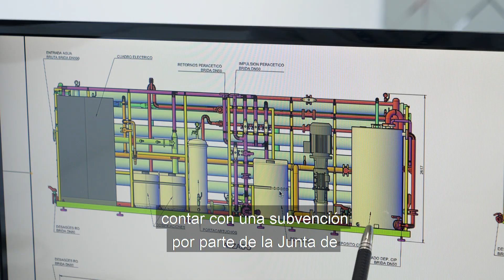J Huesa BUENAS PRÁCTICAS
La empresa J. Huesa se dedica a la fabricación, montaje, puesta en marcha, explotación y mantenimiento de instalaciones de tratamiento de aguas. Esta empresa sevillana, líder en su sector, ha impulsado un proyecto de ampliación de sus instalaciones para aumentar su capacidad y mejorar su competitividad. Una iniciativa que supone, además, la creación de nuevos puestos de trabajo.

Para desarrollarlo ha realizado una inversión de 923.497,10 euros. La nueva Agencia de Innovación y Desarrollo de Andalucía IDEA, organismo adscrito a la Consejería de Economía, Conocimiento, Empresas y Universidad, ha aprobado para este proyecto una ayuda de 341.010,82 euros.

Se trata de una subvención, cofinanciada con FEDER, enmarcada en el programa para el Desarrollo Industrial, la Mejora de la Competitividad, la Transformación Digital y la Creación de Empleo 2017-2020

Con la nueva iniciativa, J. Huesa traslada su nave a una nueva localización dentro del polígono industrial PIBO de la localidad sevillana de Bollullos de la Mitación. A su vez, la compañía especialista en tratamiento de aguas ha adquirido nuevos equipos para incrementar cuota de mercado y atender proyectos de mayor envergadura.

Más producción en menos tiempo

J. Huesa busca aumentar su capacidad y mejorar su eficiencia al optimizar la gestión de la producción con una nueva distribución de la planta y una configuración productiva más adecuada. Todo ello con el objetivo de producir más en menos tiempo.

En su fábrica se construyen instalaciones de agua a medida, para dar solución a cualquier problema en potabilización, depuración y reutilización de aguas. La empresa sevillana se fundó en 1.971 como fabricante de equipos para el tratamiento de aguas. Desde entonces, su evolución y cualificación le ha llevado a convertirse en referente nacional e internacional en el tratamiento de aguas. Ofrece a sus clientes la tecnología, los sistemas y servicios industriales más avanzados para la gestión del Ciclo Integral del Agua.